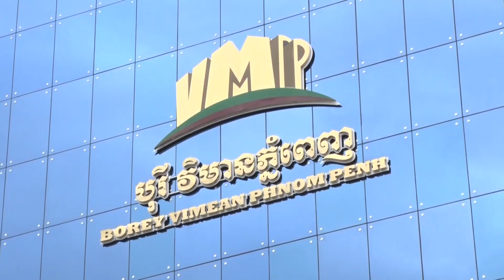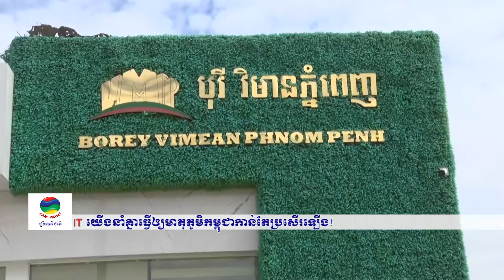ផ្សាយឡើងវិញ ៖ ព័ត៌មានជាតិ ម៉ោង ៥ល្ងាច ថ្ងៃទី៤ ខែមករា ឆ្នាំ២០២១